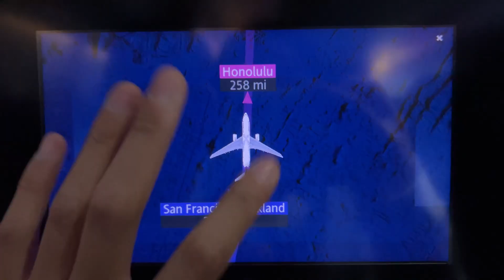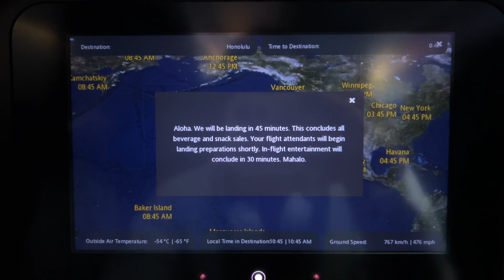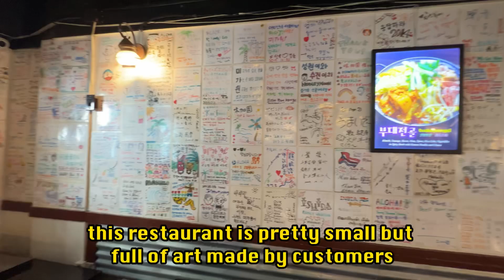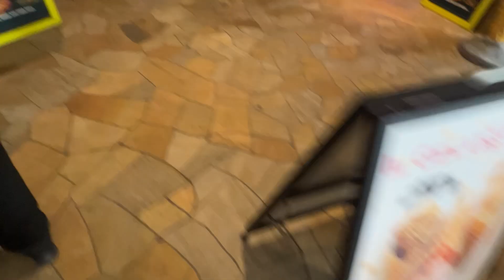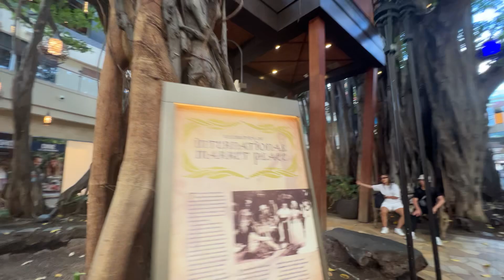📖Throwback Trip✈️: 🥥Ann-chan's Adventures in Hawaii🌴 (pt. 1)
Oh hi friends!
I hope recent my travel content has been a cool experience for y'all to see, and I have returned with another vlog in another place I traveled two weeks after my Playa Del Carmen trip.
If y'all haven't seen my Mexico trip, please check out:
Apart from that, please enjoy this throwback vlog!
I feel like in this series of journals, I would be able to journal out things in my day, my feelings and my advice to you guys - all spoken through a video like this (journaling can be more than just writing down your day+feelings on a notebook!)
＼（＾○＾）人（＾○＾）／
Other socials:
Kumu Livestreams: @annabellesantoyo
Roblox: snow_swan1738 (Artemis)

Annabelle/Ann-Chan/Bella (she/they)